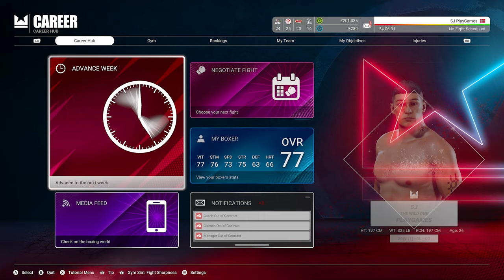Intense fights - Undisputed Career Mode EP5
Welcome to Undisputed Boxing Career Mode - Ep.5

Ultra high settings and are playing on the hardest difficulty.
Recorded in 4K 60 fps on PC

Boxers in the game: Muhammad Ali, Canelo Alvarez, Joe Frazier, Carl Froch, Tyson Fury, Ryan Garcia, George Groves, Eddie Hall, Roy Jones Jr., Rock Marciano, Shawn Porter, Oleksandr Usyk, Deontay Wilder, Katie Taylor and more.

This game is still in development, so it's still early acces, mistakes can happend.
But the game looks amazing, the movement of the boxers, cool gameplay, the graphic is amazing, you should try this game

Undisputed Early Access ESBC